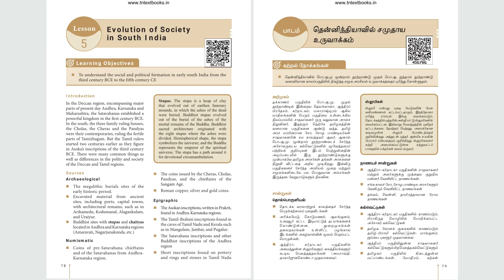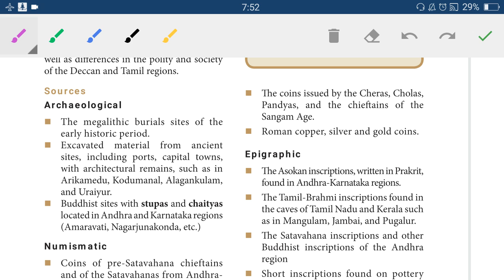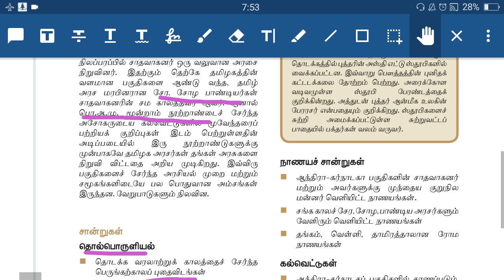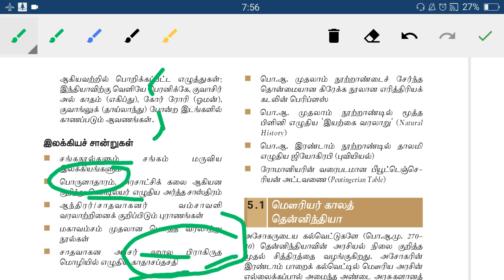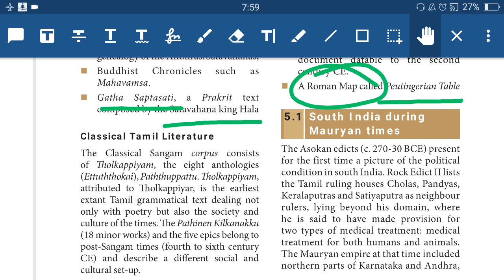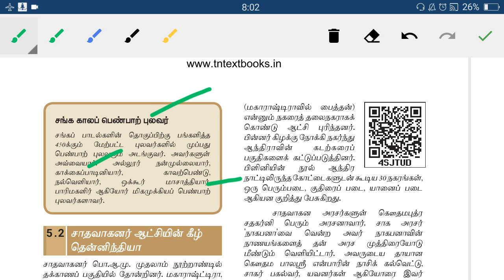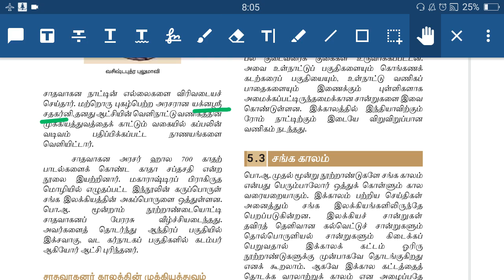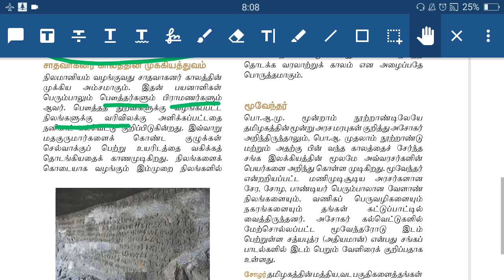Part 3 Tnpsc Unit 8 Sangam Literature | Tnpsc Unit 8 11th Book Classes | Tnpsc Unit 8 Sangam Age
New Book PDF
11th New Book - Evolution of Society in South India
English

Sangam Age .

Hello !

Today's Video is :  Part 3 Tnpsc Unit 8 Sangam Literature | Tnpsc Unit 8 11th Book Classes | Tnpsc Unit 8 Sangam Age

Title :  Part 3 Tnpsc Unit 8 Sangam Literature | Tnpsc Unit 8 11th Book Classes | Tnpsc Unit 8 Sangam Age